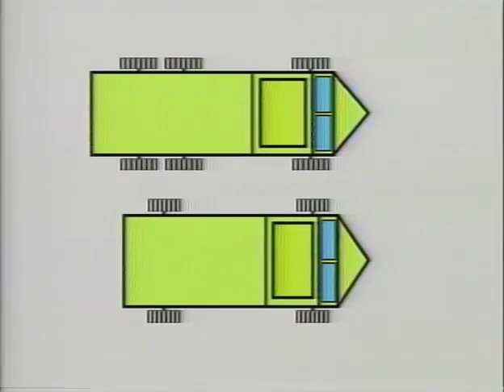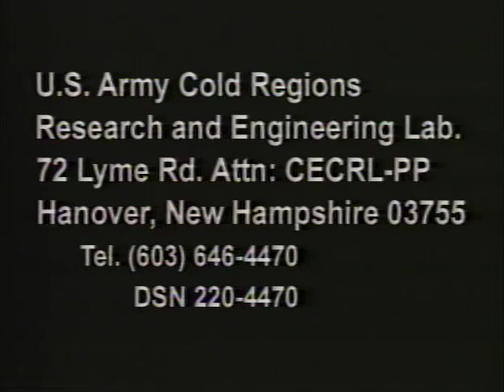Tire chains, how install and use them.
An instructional video about installing tire chains on military vehicles.